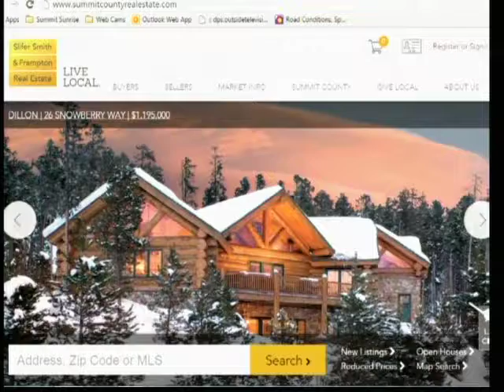SS 3 25 15 Slifer Smith and Frampton